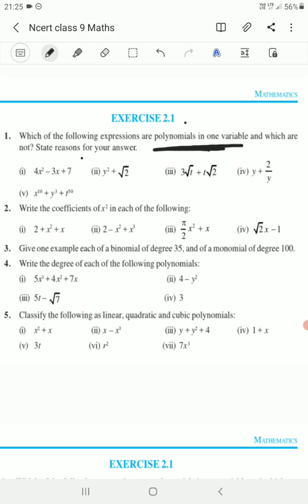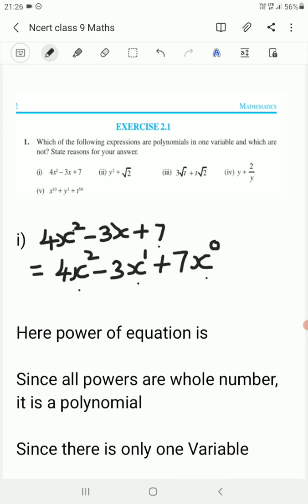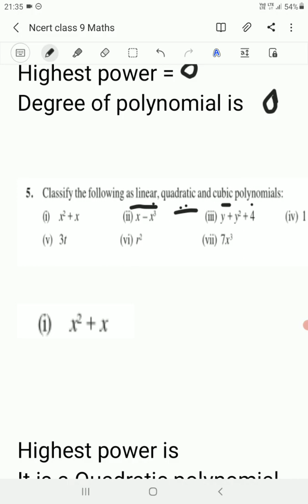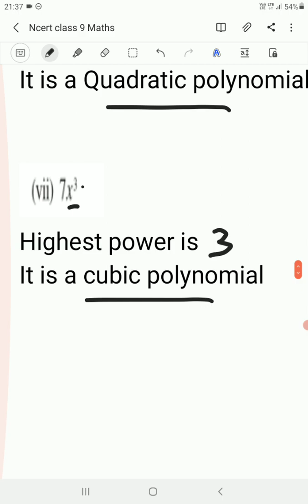Ncert class 9 Maths Exercise 2.1 fully solved in Tamil